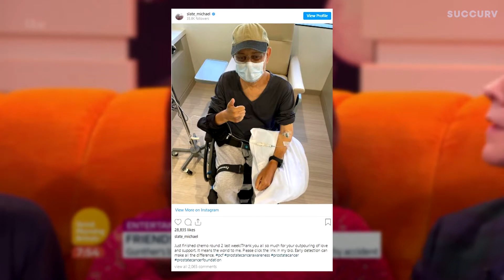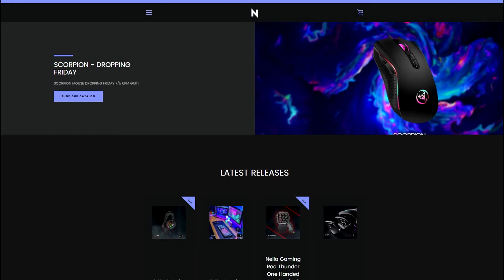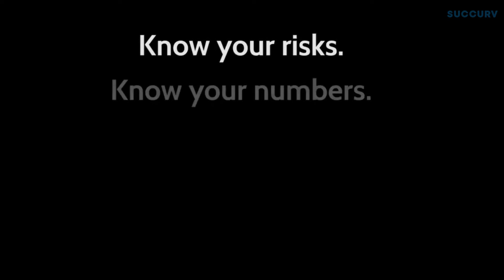The Sad Truth Aboout Gunther From Friends (James Michael Tyler)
Wishing James a speedy recovery!

Hey there! Welcome to the Succurv channel. No Nonsense, No Narration. I make daily countdown videos, compilations, and more!

Check out NELLAGAMING for all your top of the range gaming gear! From Wireless Charging RGB Mouse Pads, to Gaming Headphones, Gaming Keyboards and more!

MUSIC USED
🎵 B. Young

If you made it this far comment 'potato'🥔

Succurv